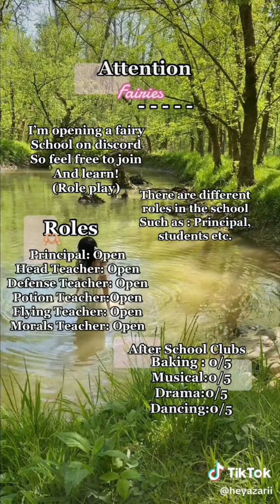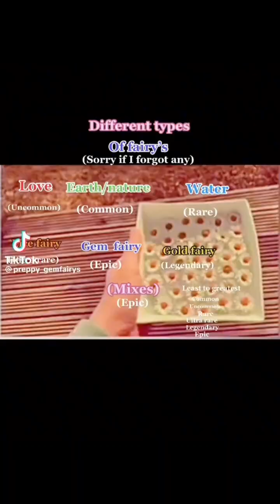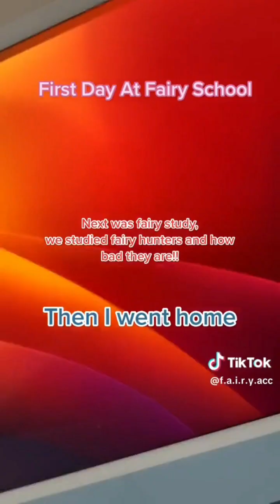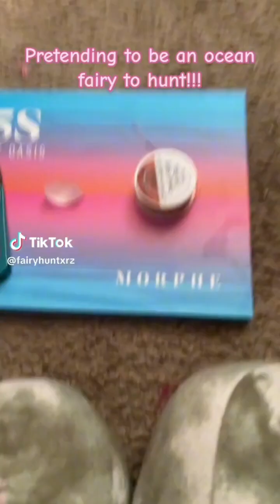Fairy tiktok compilation! #2